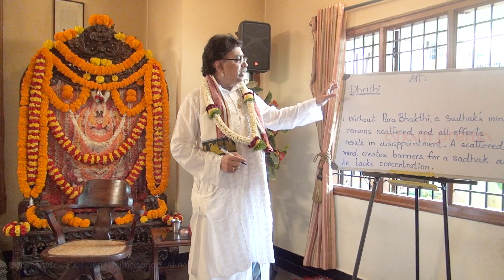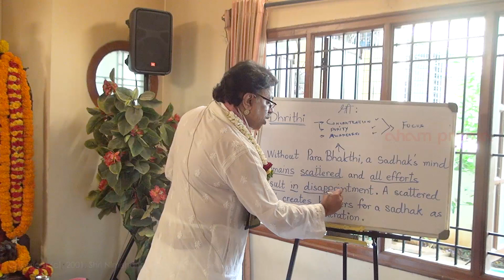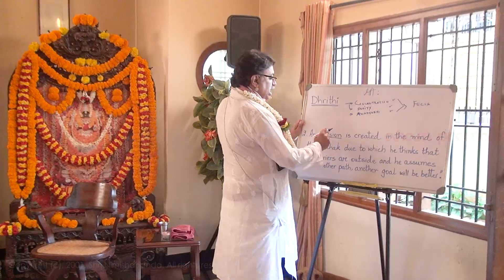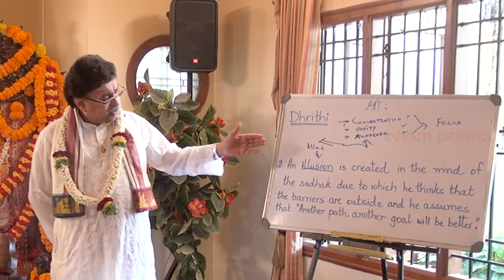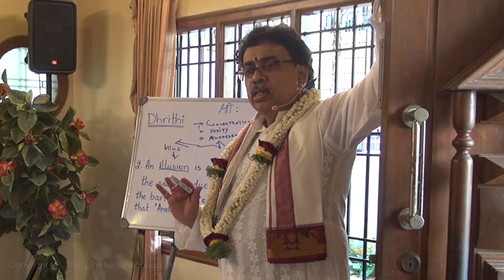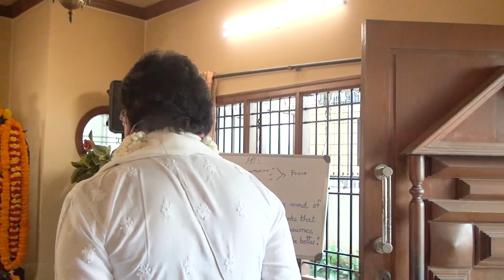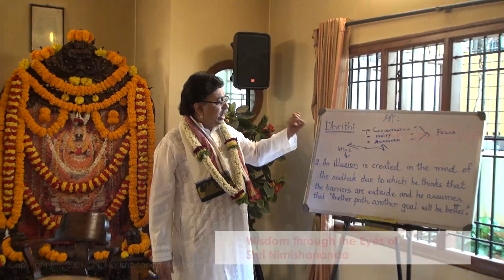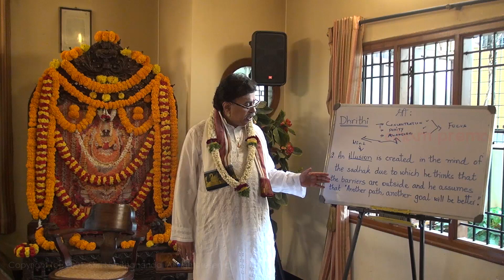dhrithi-Focus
In this video, Shri Nimishananda Guruji talks about the divine attribute called as Dhriti which is very crucial for a sadhak in his path to realisation.